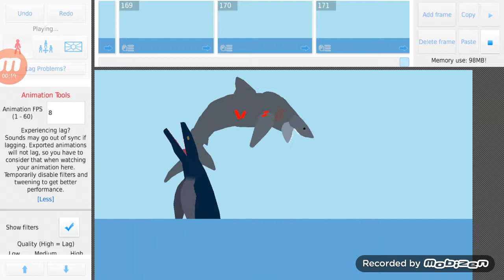Great white shark vs mosasaurus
Hi guys like sunscribe share comment down below and smash that notification bell so yeah sorry for not posting that much and sorry for that dogs barking in the backround and pls teach me how to link channels in mobile😅😅😅